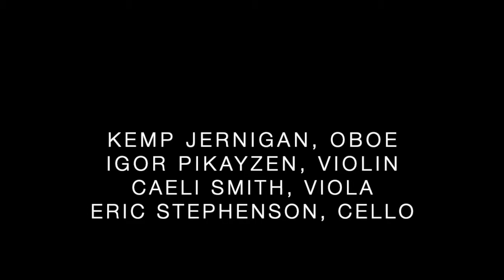The Exponential Ensemble performing Camera Obscura by Daniel Ott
Camera Obscura by Daniel Ott (second movement)

Kemp Jernigan, oboe
Igor Pikayzen, violin
Caeli Smith, viola
Eric Stephenson, cello

Marc A. Scorca Hall, National Opera Center